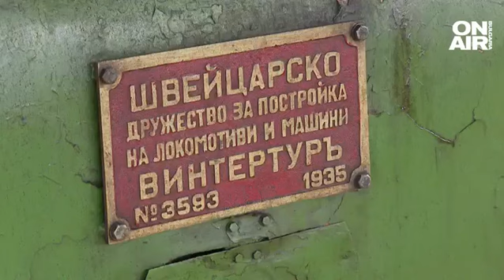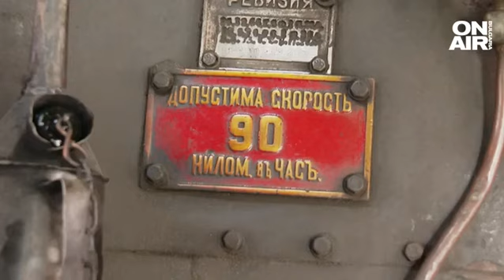Атракция за малки и големи: Парен локомотив тръгна от София до Банкя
В почивния ден любителите на кратките разходки около столицата отпътуваха с парен локомотив за Банкя. Събитието е част от серия пътувания по повод отбелязването на 135-ата годишнина от основаването на Българските държавни железници и 115 години от обявяването на Независимостта на България.

Парният локомотив е от първата серия бързоходни локомотиви за бързи и пътнически влакове, пристигнали в България. Ангел Алексиев е в системата на БДЖ от 34 години. Повече от половината е част от бригадата на парния локомотив.